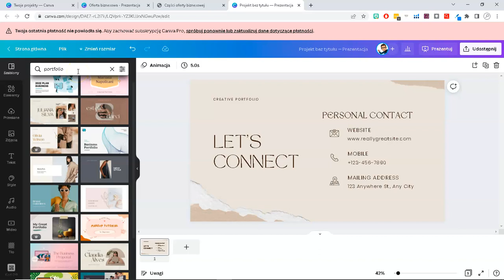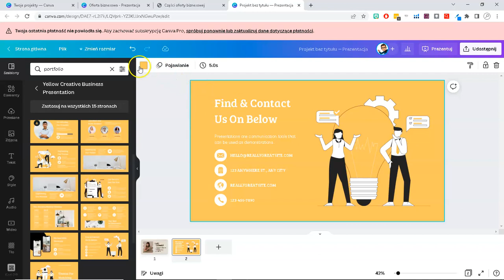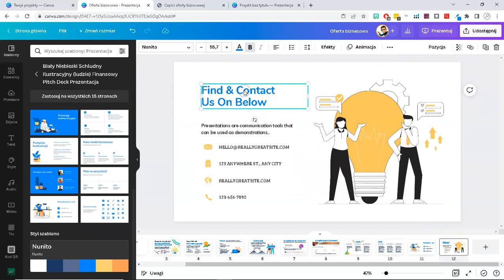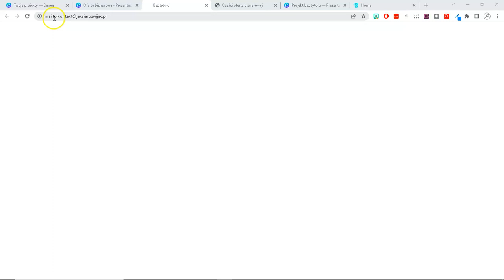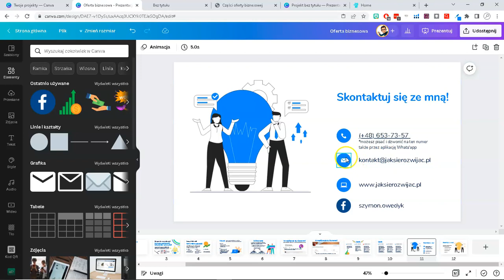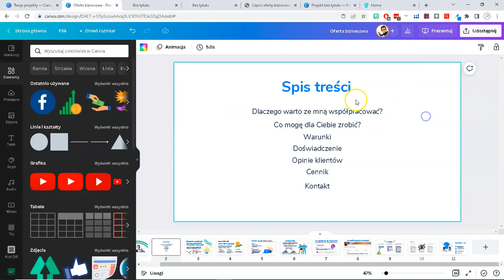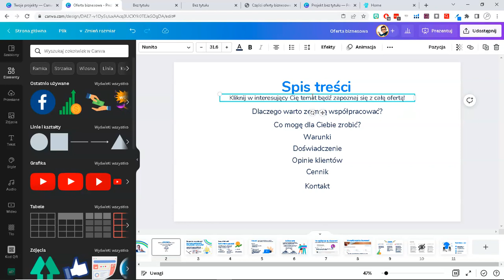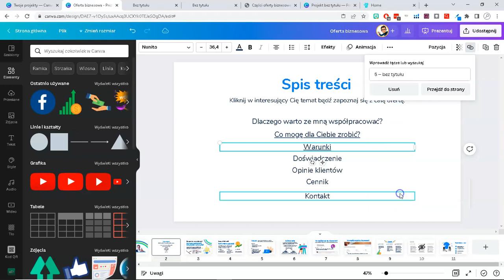Tworzenie Oferty Biznesowej w Canva Krok po Kroku 💻 Kursy o Canva 👈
🌟 Odkryj, jak łatwo i szybko stworzyć zachwycającą ofertę biznesową z Canva! W tym filmie przeprowadzimy Cię przez każdy krok procesu tworzenia, od wyboru szablonu po finalne szlify. 💼🎨 Kliknij i zobacz, jak Canva może przemienić Twoje pomysły w profesjonalnie wyglądające dokumenty biznesowe!

🔥 NARZĘDZIA DO BIZNESU ONLINE + ZNIŻKI: 🔥